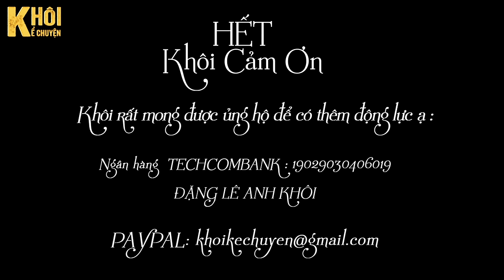TẬP 2/2 ( Kết ) : TIẾNG TRỐNG ĐÁM MA - TÁC GIẢ : QUỲNH | GIỌNG ĐỌC : ANH KHÔI